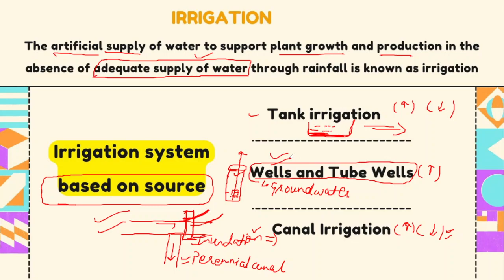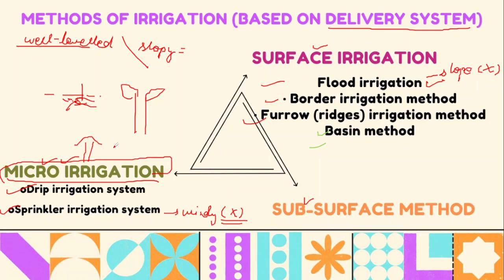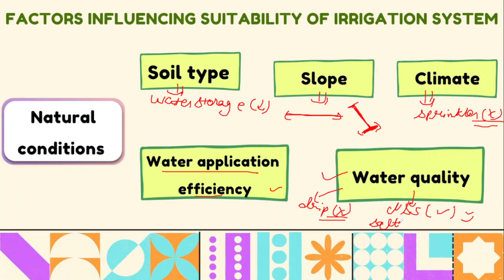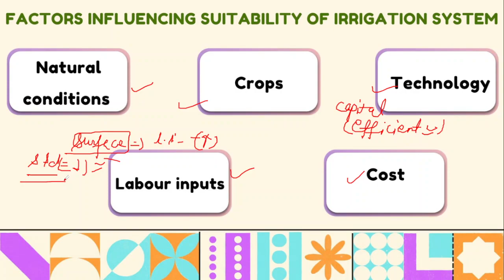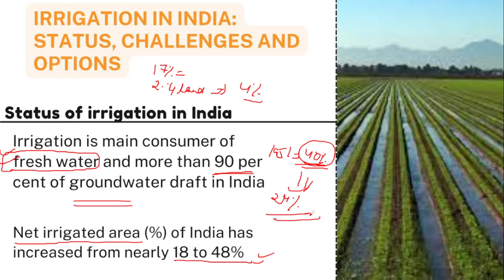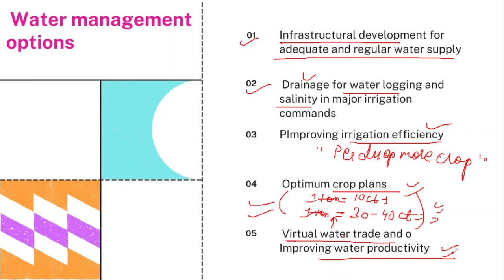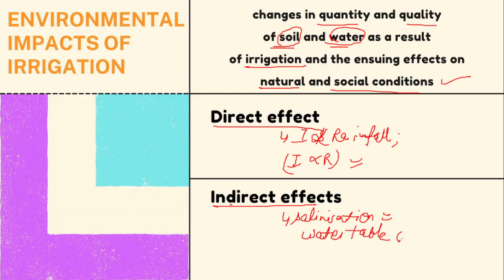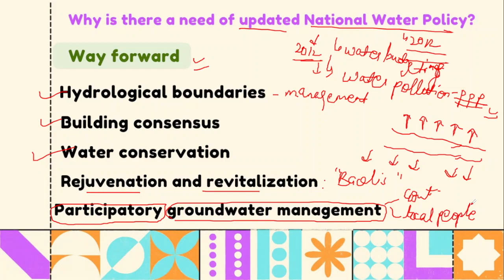AGRICULTURE||LECTURE 5 ||IRRIGATION AND IRRIGATION STORAGE SYSTEMS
irrigation
types of irrigation
irrigation storage systems
agriculture sector of india